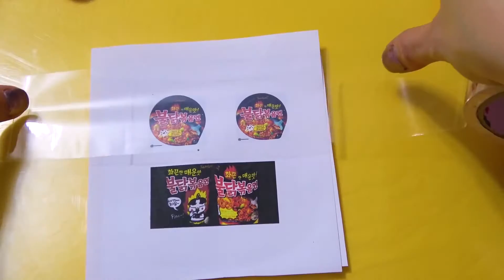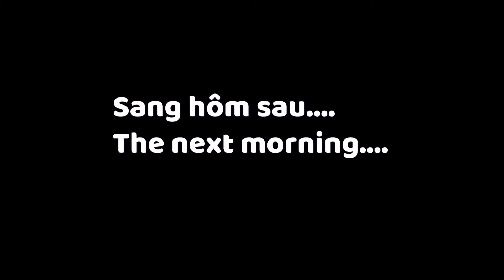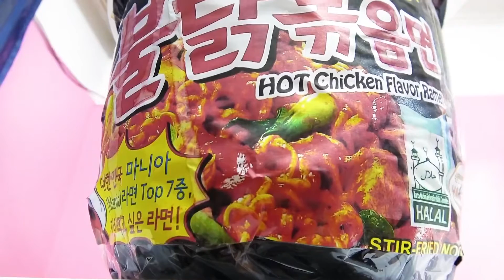Super Spicy! DIY Miniature Samyang Noodles